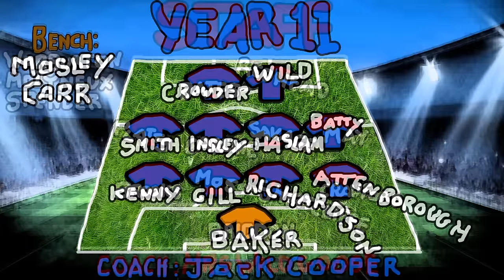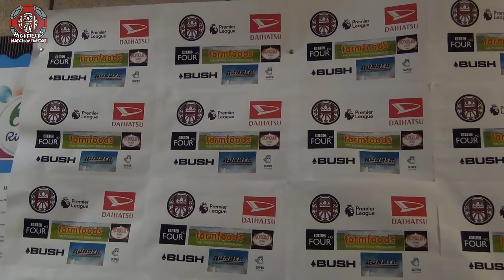Highfields' Match of the Day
On the 13th May 2016, our leaving year 11's took on the staff in a ferociously fought football match. This video is the highlights of the dramatic encounter.